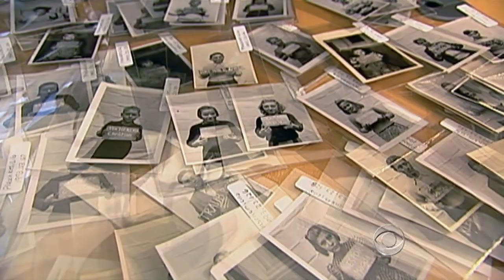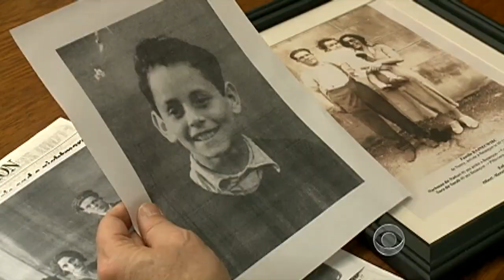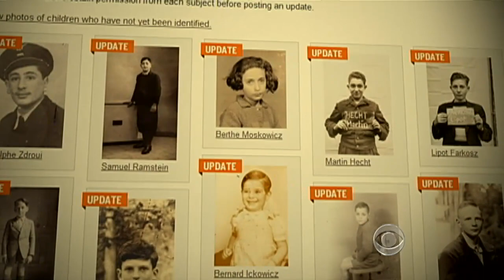Holocaust Museum tells orphans' stories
The United States Holocaust Memorial Museum project "Remember Me" is pouring over portraits of orphaned children displaced by Nazi persecution in hopes of telling their stories and reuniting them with surviving families. Anthony Mason reports.